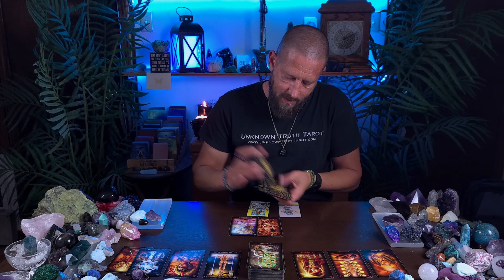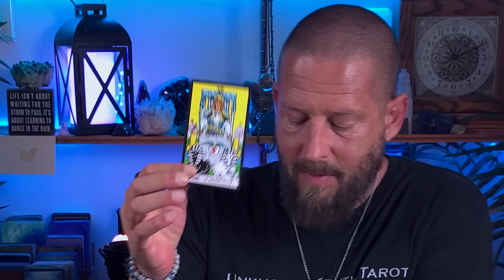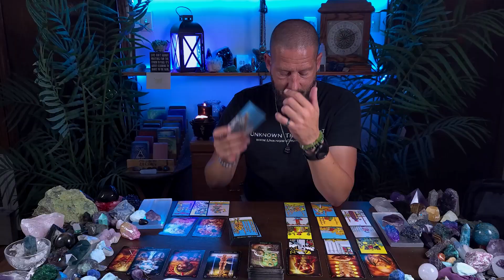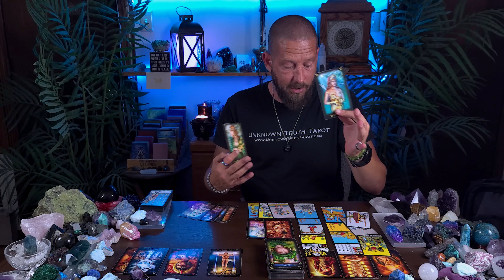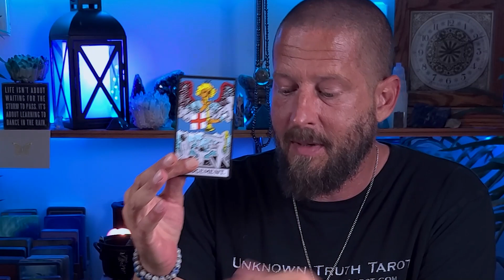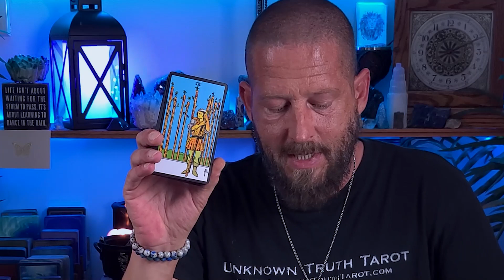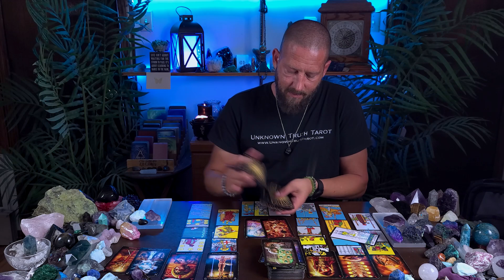PISCES Love - Blaming YOU (But We BOTH Know The Truth)... (September 2022 Tarot Reading)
This Pisces love tarot reading for September 2022 is for Pisces Sun, Moon, Rising, and Venus, and in this reading today, we're going to take a look at the status of the love connection between you and your romantic person of interest...

This is a *general* collective Pisces relationship reading, and therefore, it may not resonate with every Pisces on the planet.

NEW -- The Official PISCES Shop

Crystals, Tarot Cards, Clothing, and more...

Unknown Truth Tarot Gift Cards Now Available...

If your Pisces tarot reading doesn't seem to resonate with you (or even if it does), please check your Moon, Rising, and Venus sign videos below for more insight and to take a look at your romantic love life from different perspectives.